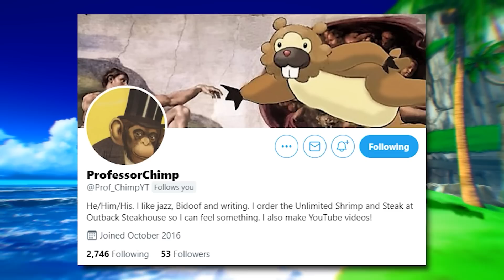What if Jojo's Bizarre Adventure was a Marvel Movie?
Jojo's Bizarre Adventure is one of the most popular anime and manga out there. But what if it was owned by Marvel? What if Hirohiko Araki had been a writer for Marvel? In this parallel world, Joseph, Jotaro, Jolyne, and the rest of the Joestar family will join Captain America, Thor, Iron Man, and Spider-man in the Avengers and the Marvel Cinematic Universe!